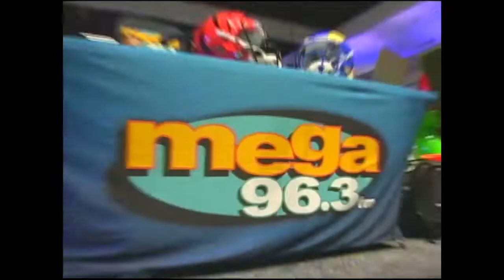NFL Super Bowl experience performance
Manu @ Super Bowl LVI experience performance at the LA convention center Feb.4